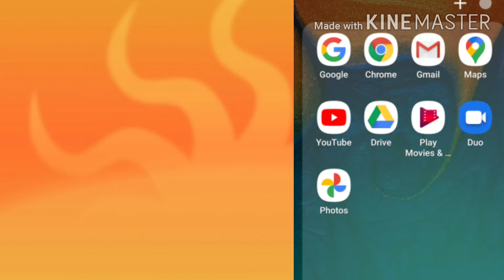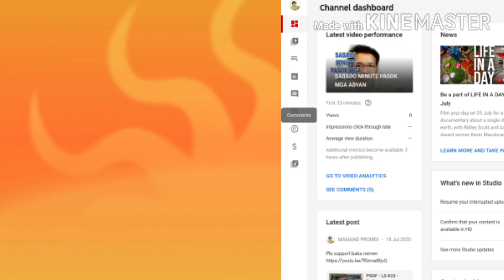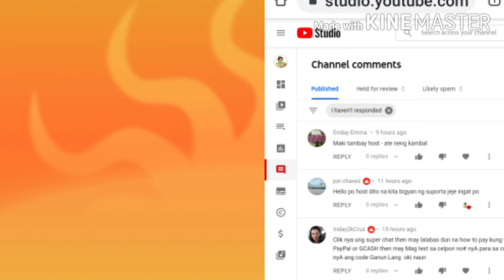TUTORIAL TIPS ON HOW TO CHECK LIKELY SPAM USING YOUR MOBILE PHONE